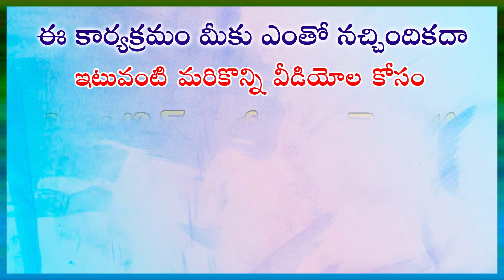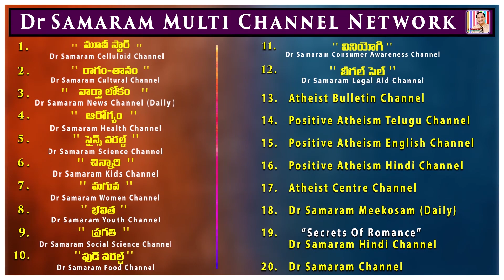ఈ సభలకి మూలపురుషుడు లవణం. అతనే మా నాయకుడు అని ఎరికి అన్నాడు...(Episode -114) of నా స్మృతిపథంలో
NAA SMRUTI PATHAM LO (Episode- 114)  by Lavanam. Read by Lakshmi Prameela in Positive Atheism Telugu Channel.